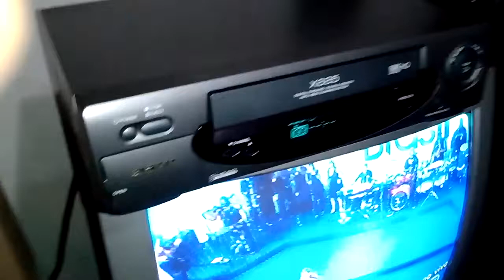Vídeo Cassete Semp X685 Mono 5 Cabeças Funcionando(2)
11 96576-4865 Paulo